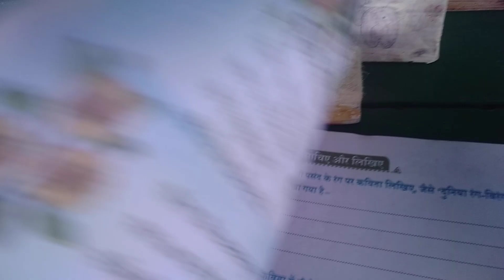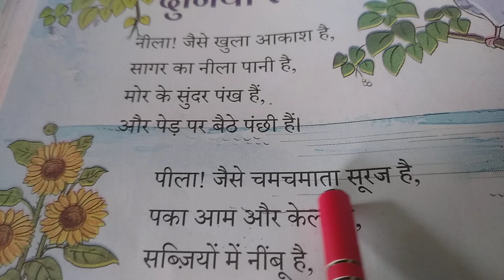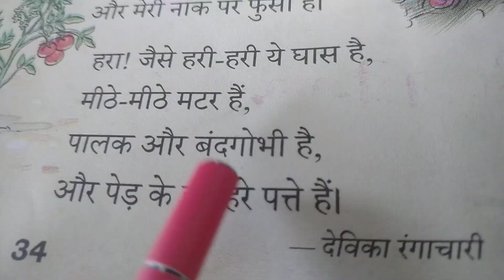दुनिया रंग- विरंगी (कविता)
सारंगी कक्षा-2, पाठ -9